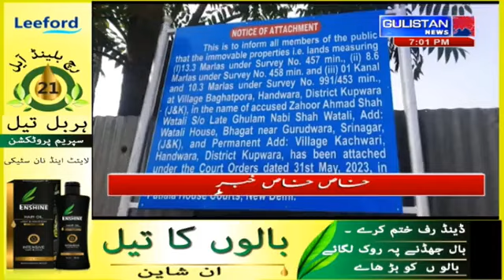KASHMIRI NEWS|| JammuAndKashmir || Gulistan News